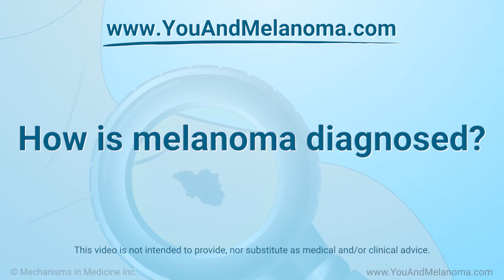How is melanoma diagnosed?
Video description:
Cancer expert Dr. Jeffrey Weber of NYU Langone Medical Center explains how a dermatologist can take a sample of tissue, called a biopsy, to diagnose melanoma in its early stages. He discusses how an experienced dermatologist may recognize skin changes that lead to a biopsy and how a specialist called a pathologist examines the biopsy tissue in a lab to look for cancer.